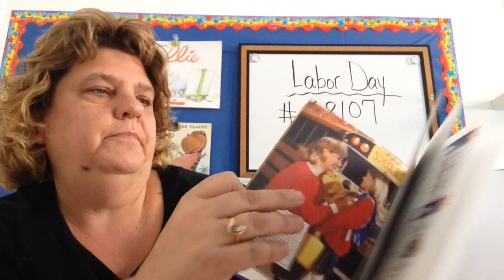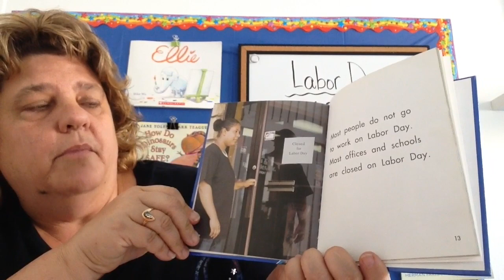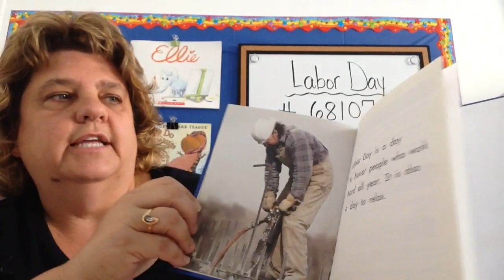Labor Day # 68107